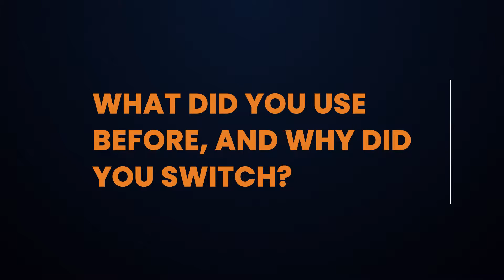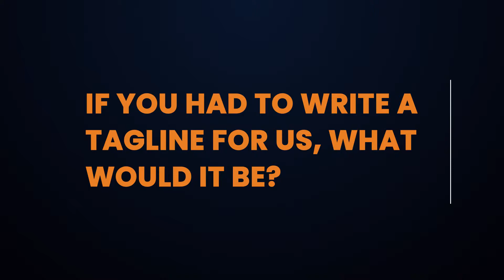Cranston IT, Inc. | Patrick Cranston shares how and why they use OpenVPN Access Server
OpenVPN interviewed Patrick Cranston, President of Cranston IT, a managed service provider, about why he trusts our software security product, Access Server. Cranston IT has been using Access Server for about two years. Here's what he has to say about his experience:

Q. Why is using OpenVPN Access Server critical to your company?
A. VPN is critical for our clients that allows them to remotely connect into their networks and while remaining secure and safe when connecting from any place in the Internet.

Q. What did you use before, and why did you switch?
A. Before we started using OpenVPN we would typically use the VPN associated with our clients firewalls but we found that those were often difficult to configure and they were difficult to integrate with other directory services that we would want to use with our clients. When we switched to OpenVPN we were able to solve both of those issues.

Q. What do you like best about OpenVPN?
A. What I like best about OpenVPN is its ease of configuration we can set up a full VPN server in just under an hour and then get it fully configured in about another 15 minutes which is much easier than other products that we've used and it allows us to integrate with just about any type of directory service that we want to integrate with.

Q. If you had to write a tagline for us, what would it be?
A. OpenVPN is the easiest VPN solution to deploy while maintaining the highest level of security for your users and clients.

Test Drive Access Server for FREE today. It comes with two free connections, and you can start testing our product by downloading creating a free account

We have a number of solutions to choose from: preconfigured solutions on AWS, Azure and Google Cloud or through our VPN software packages and virtual appliances. Have more questions?

Wondering who OpenVPN is for?

Not familiar with what a Business VPN is?